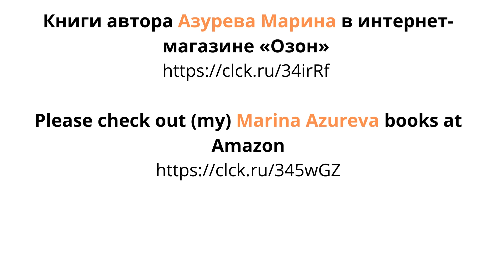Red dinosaur in a French garden/Красный динозаврик в саду Франции